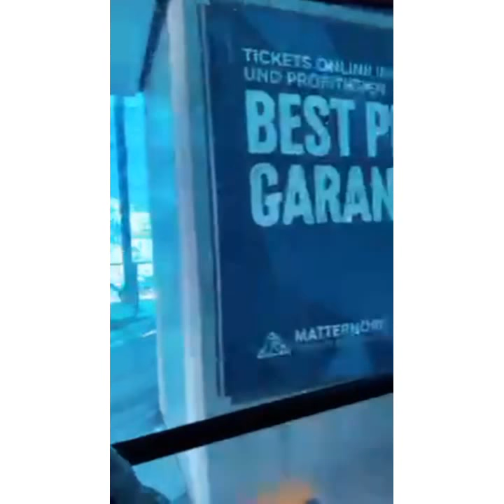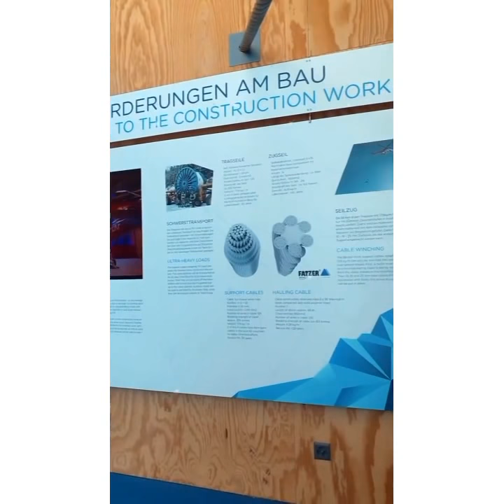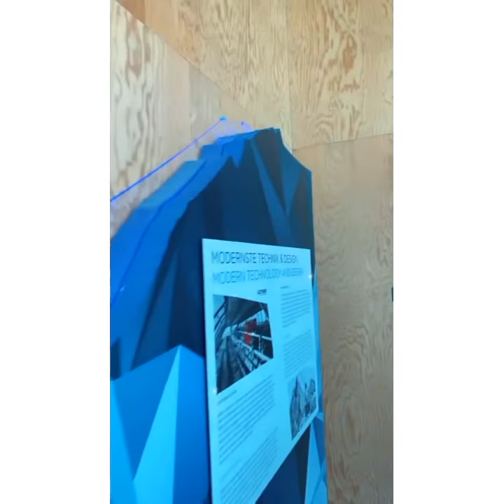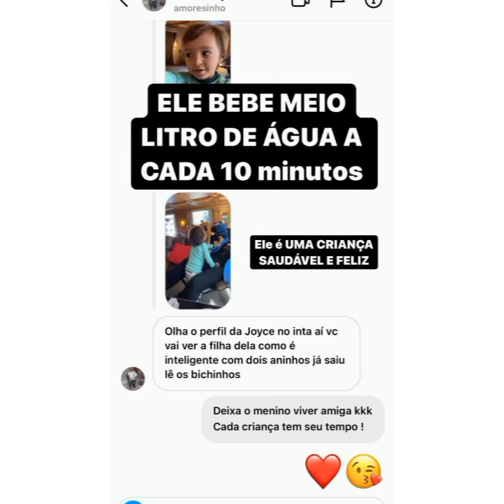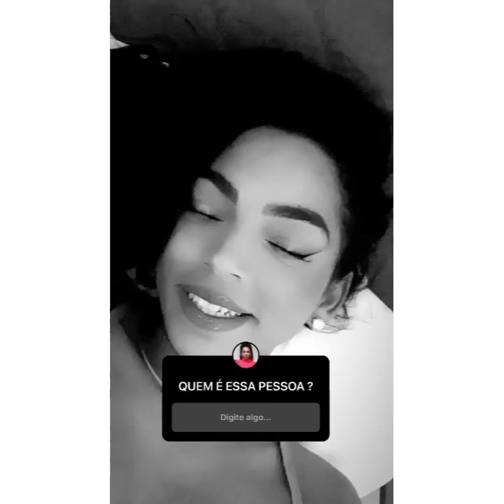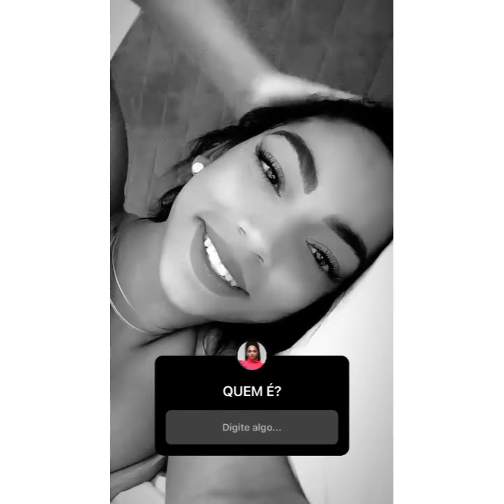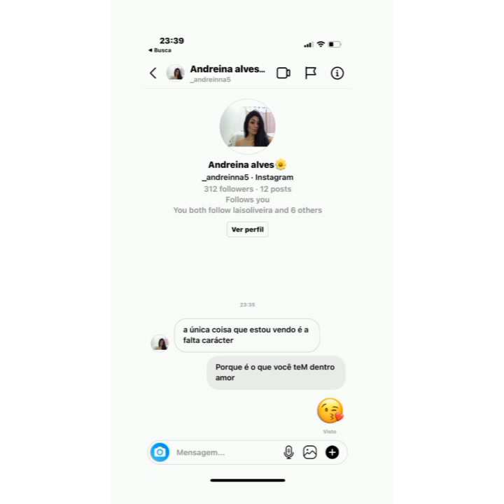DIENNY E LISINHO CURTINDO FÉRIAS DE INVERNO, MAS TEVE DESABAFO.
CANAL  YOU TUBE DIENNY
videos  dos tour desta viagem👇👇👇

Já  possui seu cartão  do Banco Pan?
Não  perca esta oportunidade  sem anuidade  e com limite bão  demais da conta👇👇👇